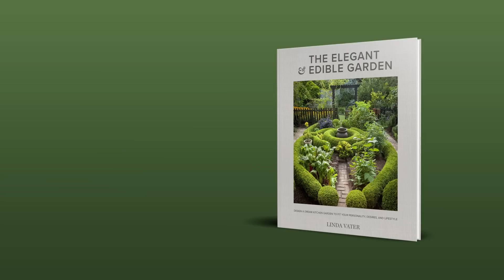Amazing Garden Tour in Virginia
I have wanted to tour Leslie Harris’ amazing Charlottesville, VA garden for a long time and this week I finally got the chance. It is as incredible as I had hoped!